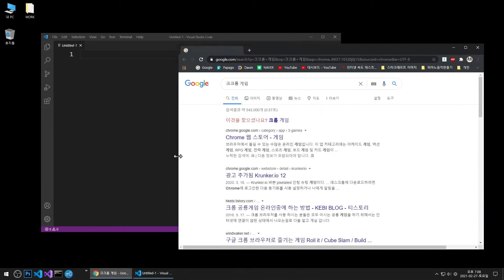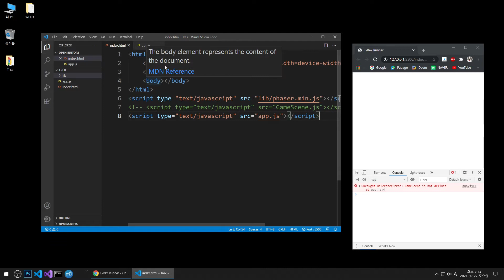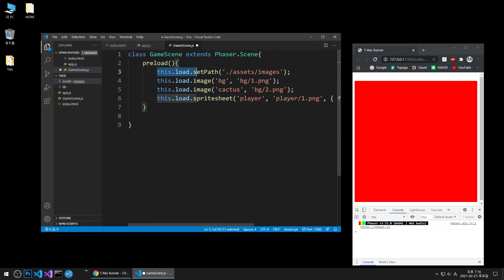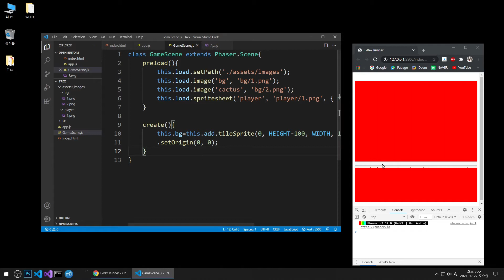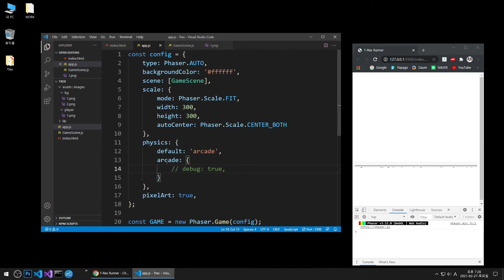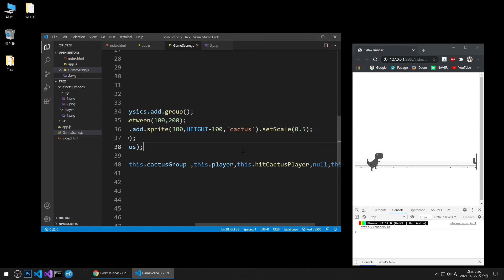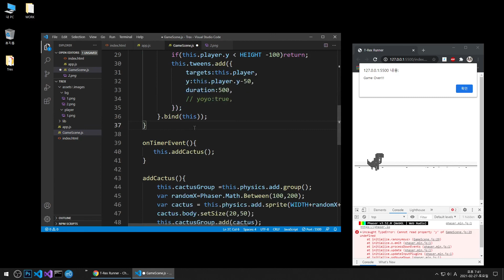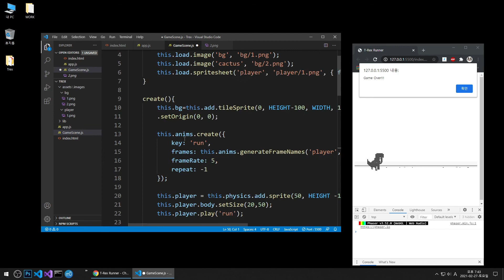[ 코딩 ] 크롬 공룡 달리기 게임 만들기 Trex game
만들고 싶은 것을 댓글로 남겨 주세요. 함께 코딩으로 만들어 봐요~

개발환경:
- Language :  Javascript  + Phaser3
- Editor : Visual Studio Code
개발도구: